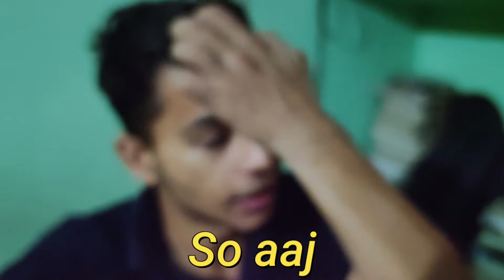Happy Janmashtami || Radhe Radhe